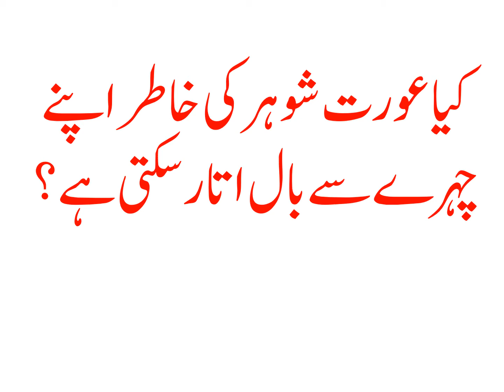KIYA AURAT SHOHAR KI KHATIR APNAY CHEHRAY SAY BAAL UTAR SAKTI HAI?